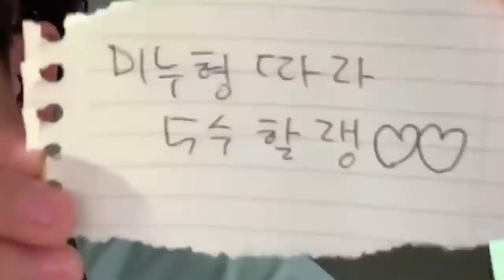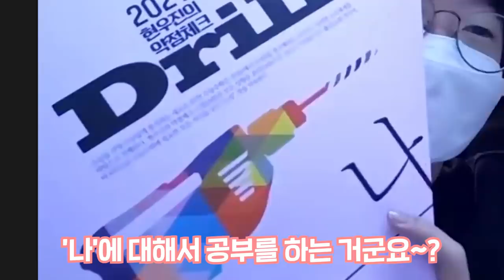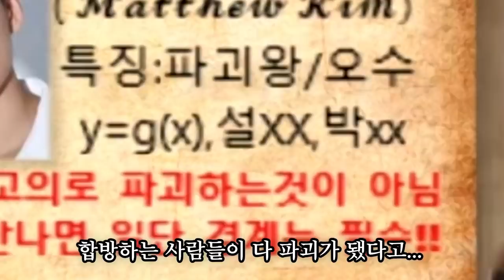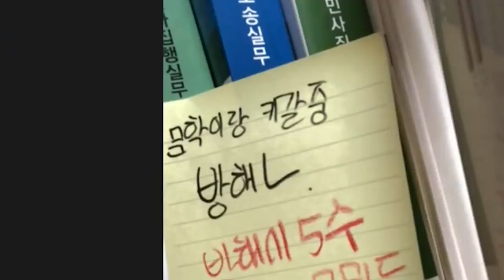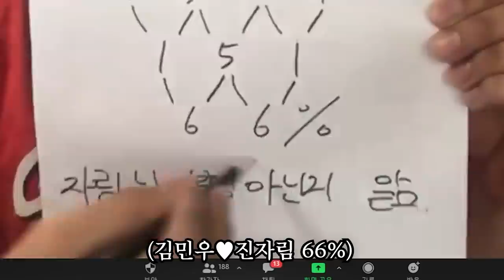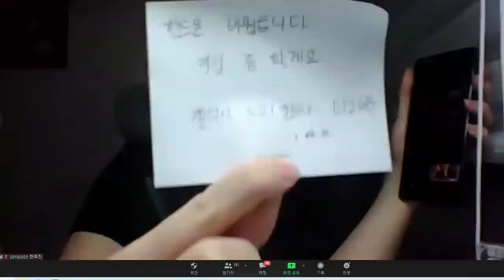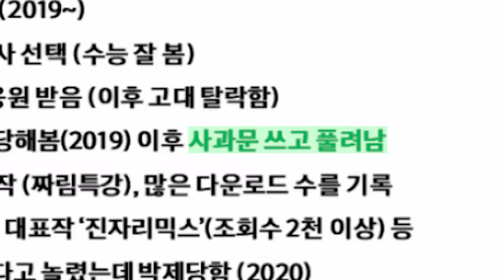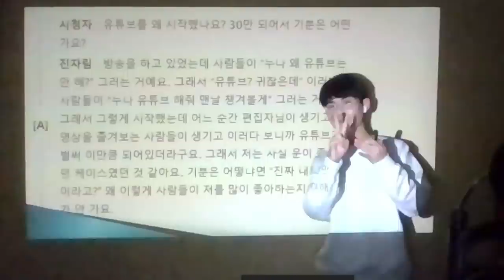3호실 남학생, 알바생한테 계속 들이대면 강퇴 처리하겠습니다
채널 문의 ▼
미미미누 인스타그램 ▼